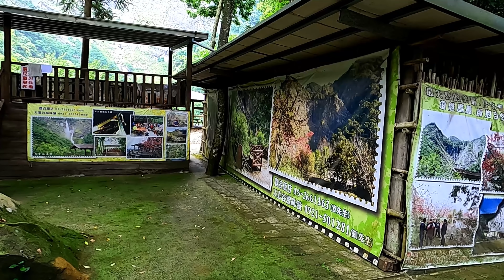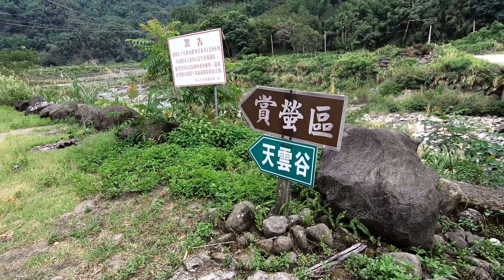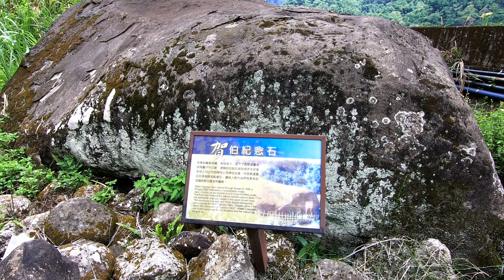天雲谷 阿里山豐山天雲谷路況景色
天雲谷步道前後有觀日亭與天雲谷二處觀景平台可眺望山勢與地質，沿途為麻竹、苦茶樹、油桐與天然次生林象組成的多元化生態